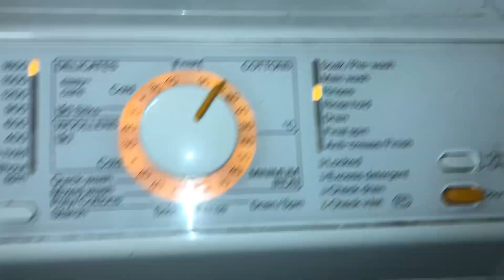Perfectly balanced inter spin - Miele W487